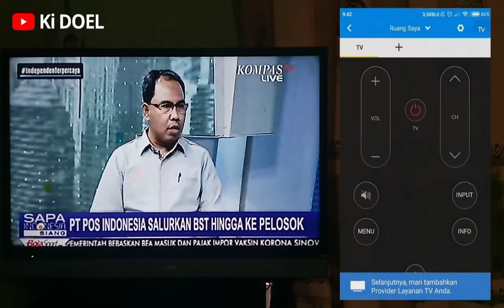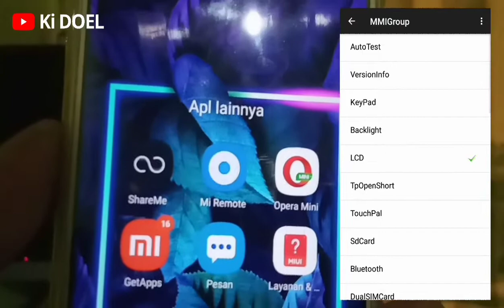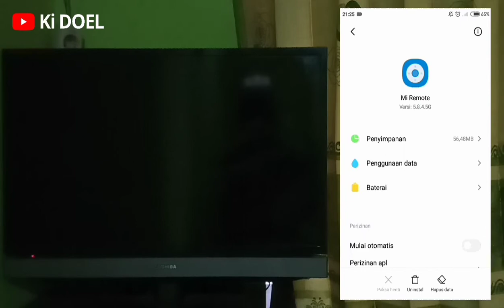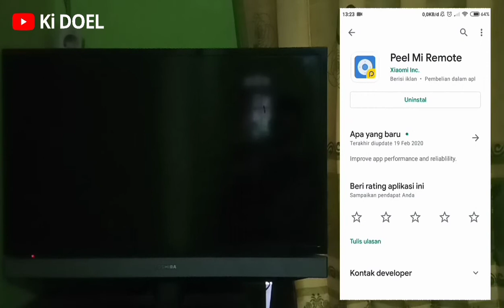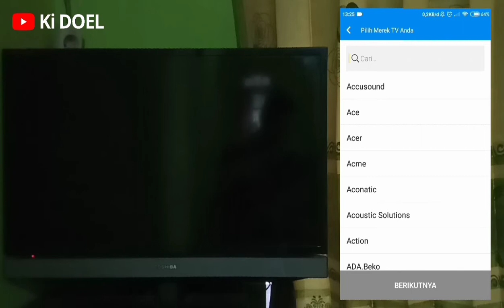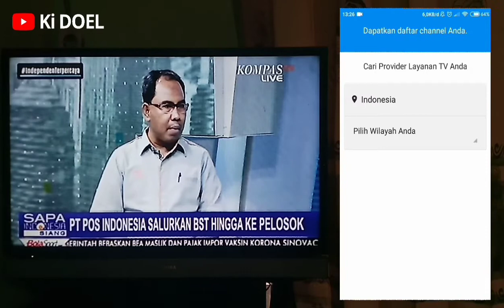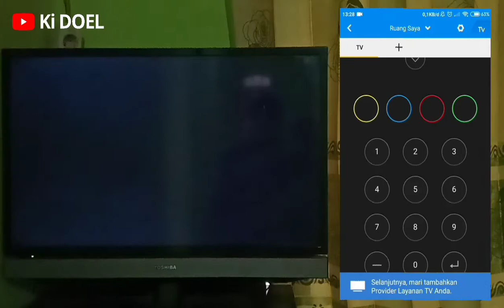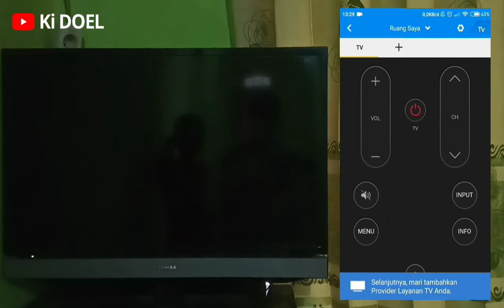cara setting mi remote tv pada tv toshiba dll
Mi remote tidak berfungsi, berikut adalah tutorial lengkap cara setting mi remote tv merk toshiba dll. Ada beberapa syarat agar cara menggunakan mi remote pada tv bisa berfungsi. Di antaranya perangkat hp xiaomi harus memiliki fitur infrared dan mendukung perangkat tv. Sebelum memulai cara setting mi remote pada tv pastikan juga sudah mendownload dan install aplikasi peel mi remote. Jika mi remote tidak berfungsi begini solusinya, tonton video ini sampai selesai untuk memudahkan kalian menggunakan aplikasi mi remote.